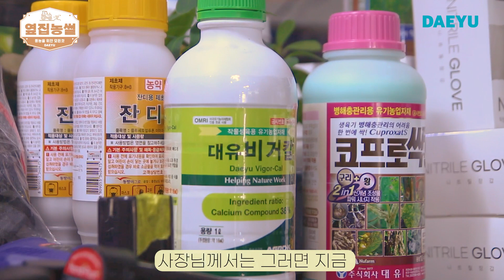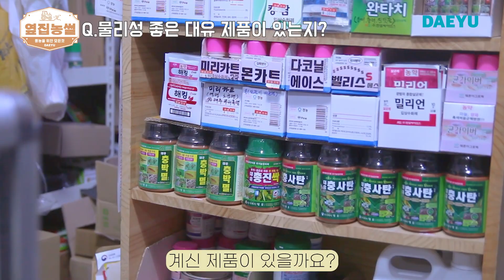농업용 드론 평당 방제 가격을 공개합니다.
드론 방제 비용은 얼마일까요?
드론에 비료는 얼마나 적재가 될까요?
비산문제는 없을까요!?

오늘은 거창에서 농약방+드론방제를 하시는 표성수 대표님께서  드론에 대한 내용을 인터뷰 해 주셨습니다.